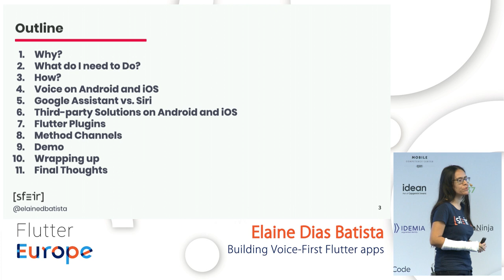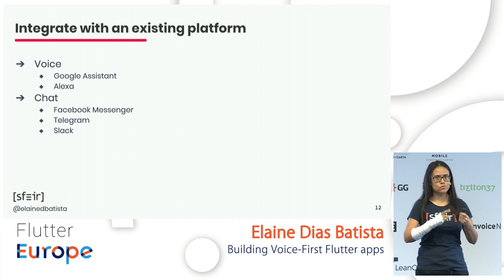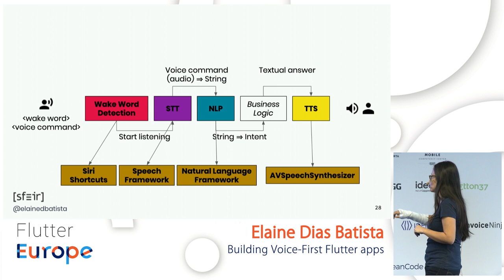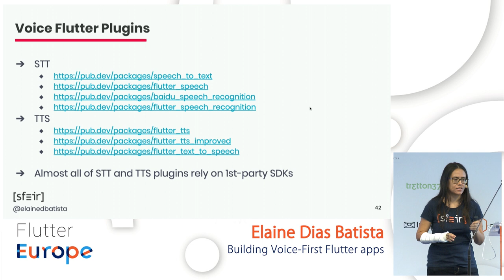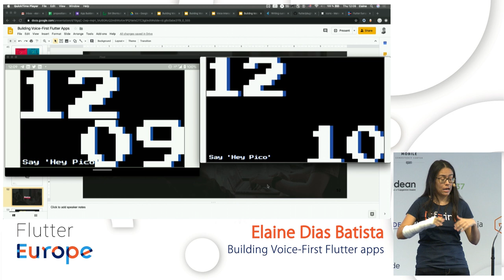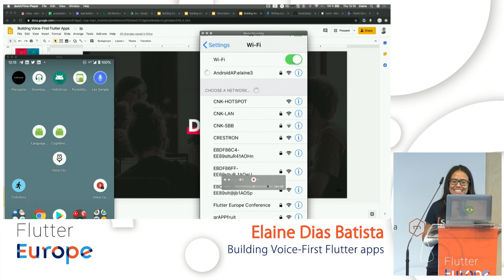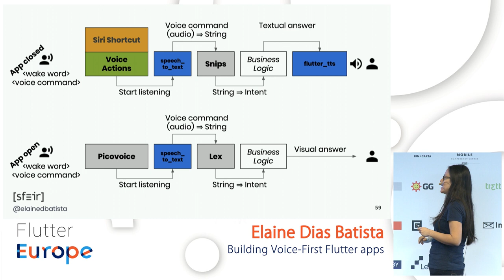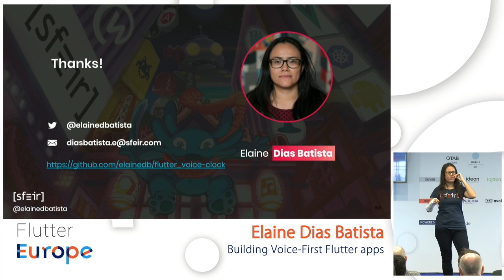Building Voice-First Flutter apps - Elaine Dias Batista | Flutter Europe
Thanks to the latest advancements in Machine Learning, we're now capable of interacting with machines through natural language. The age of voice assistants is here with Alexa, the Google Assistant and others. In this talk, I'll explain what integrations can be done on Flutter apps:
- Flutter Packages that take advantage of APIs provided by Google or Apple
- Other packages that integrate with other solutions such as ML Kit, TensorFlow and Dialogflow
- 3rd-party solutions such as Porcupine, Snips, Amazon Lex, Snowboy and PocketSphinx
- On Android: Integration with the Google Assistant via App Actions
- On iOS: Integration with Siri (SiriKit, Siri Shortcuts)